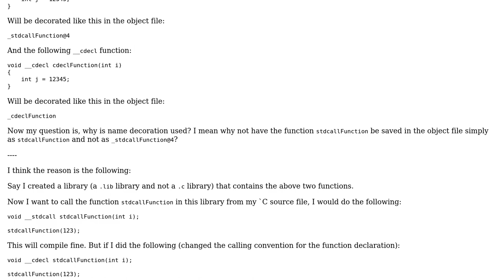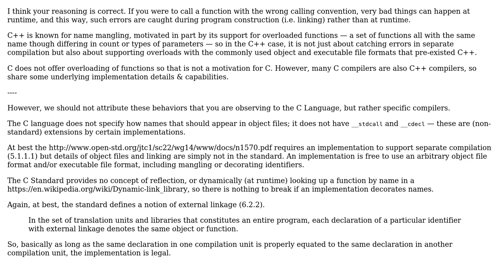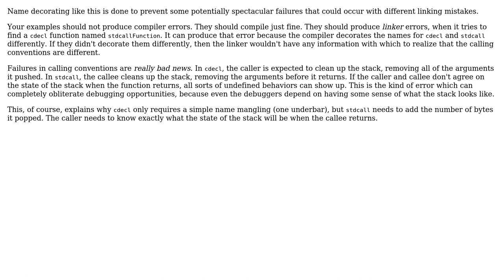Software Engineering: Why are function names decorated in C? (2 Solutions!!)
Software Engineering: Why are function names decorated in C?

With thanks & praise to God, and with thanks to the many people who have made this project possible! | Content (except music & images) licensed under CC BY-SA | Music | Images & others | With thanks to user user8437463 user Erik Eidt user Cort Ammon and the Stack Exchange Network Trademarks are property of their respective owners. You are responsible for your own actions.